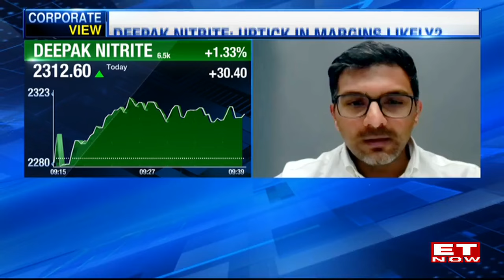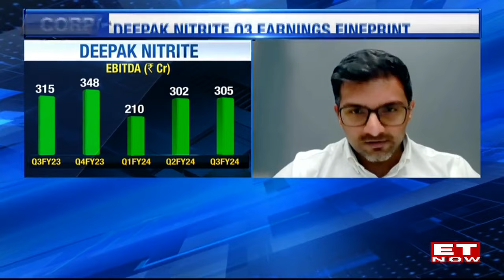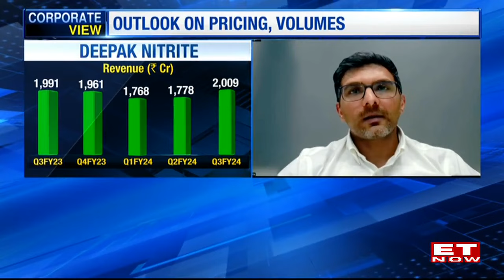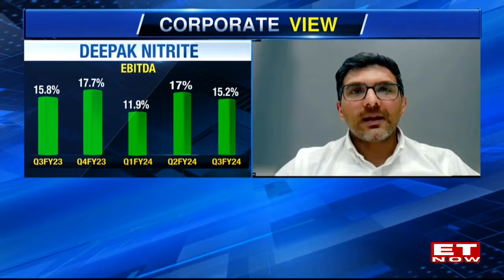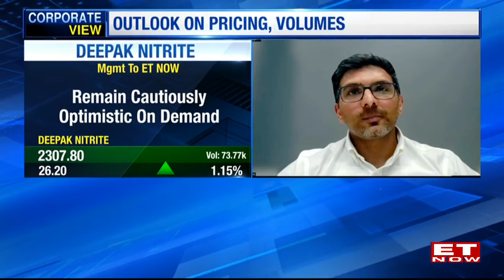Deepak Nitrite | Key Levers For Growth; Uptick In Margins Likely? | Maulik Mehta | Business News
Corporate View: Deepak Nitrite: Key Levers For Growth, FY25 Set To Be Better Than FY 24? Watch: Maulik Mehta, CEO & ED, Deepak Nitrite Ltd. With ET Now.